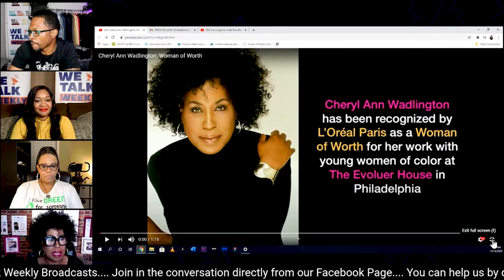L'Oréal Paris Woman of Worth Honor | Cheryl Ann Wadlington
Style & Image Expert Cheryl Ann Wadlington receives the L'Oréal Paris Woman of Worth Honor. Wadlington talks her life, career, Evoluer House, and changing the lives of young girls. She is also a Fashion & Beauty Journalist, TV Commentator, and Author.

Join hosts Celebrity Wardrobe Stylist Charles Gregory, Entertainment Reporter Lauren Sizzle, and Correspondent Classy Lady Sparkle as they talk the talk about hot topics around the world, fashion, music, politics, and the latest news in entertainment news!

Tune in to our live radio broadcast, from anywhere in the world, every Saturday at 8 pm. Just download the "TuneIn Radio" app and look for WPPM 106.5 FM Philly each and every Saturday at 8 pm. Enjoy brand new live episodes of "We Talk Weekly"!

Follow our "We Talk Weekly After The Talk" podcast on iHeartRadio, Apple Podcast, Google Podcast, Spotify, TuneIn Radio, Castbox, Deezer, Spreaker, Podchaser, and Podcast Addict.

Join the We Talk Weekly Network on wetalkweekly.com